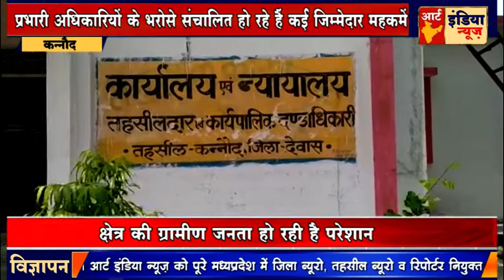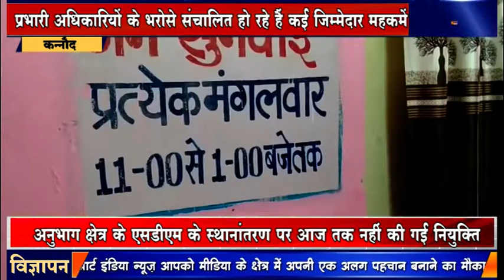क्षेत्र की ग्रामीण जनता हो रही है परेशान